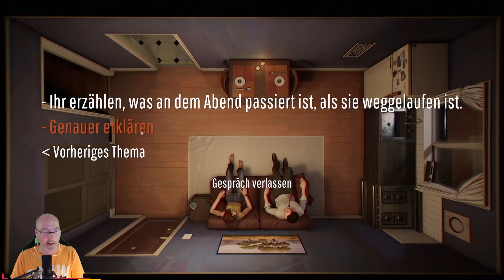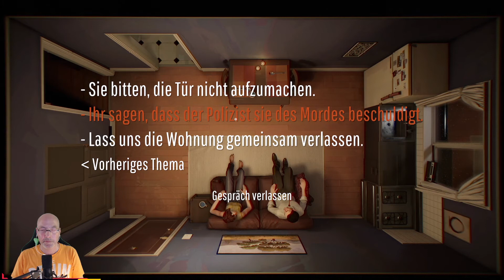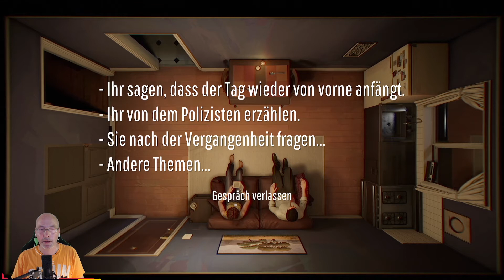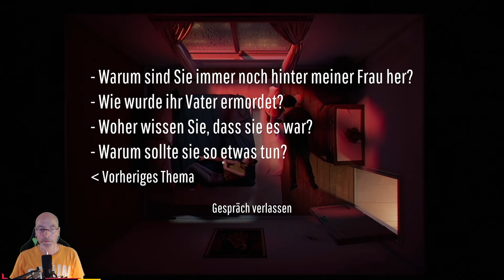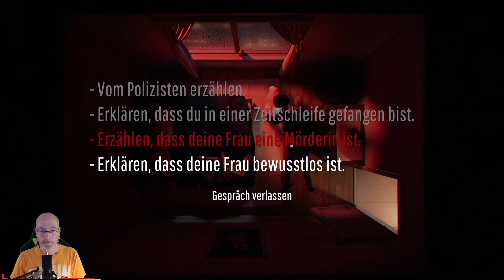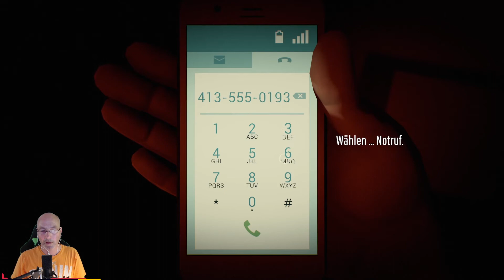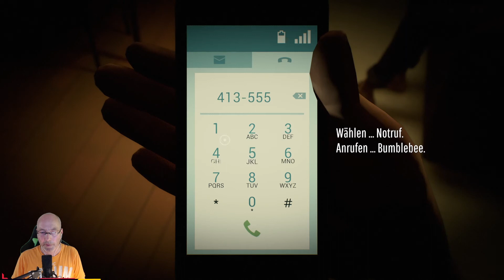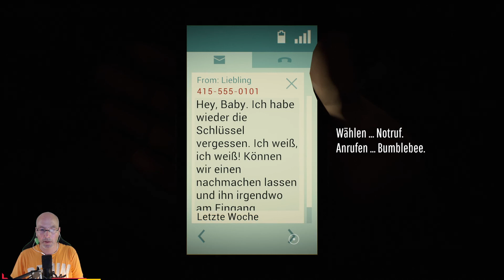12 Minutes - Der Polizist wird betäubt - Let´s Play Cerberus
12 Minutes - Der Polizist wird betäubt

S.01-03 Twelve Minutes - Let´s Play Cerberus

Twelve Minutes - 12 Minutes wird aus einer Top-Down-Perspektive einer Apartmentsuite gespielt, die sich ein Mann und seine Frau teilen, einschließlich des Hauptwohn- und Küchenbereichs, ihres Schlafzimmers und Badezimmers. Der Spieler kontrolliert den Ehemann während dieser Ereignisse, bei denen er verschiedene Aktionen ausführen kann.

Entwicklung: Luis Antonio
Publisher: Annapurna Interactive
Video: FHD 1920 x 1080
Videolink:

Twitch [♦ Deutsch ♦ PC Version ♦] cerberus2500

Youtube [♦ Deutsch ♦ PC Version ♦] cerberus2400

PC Setup Youtube: cerberus2400 oder Twitch: cerberus2500
* AMD Ryzen 9 3900x
* ASUS Prime X570-Pro
* ASUS GeForce RTX 2080 Dual 8 GB
* G.Skill TridentZ RGB Serie 32GB (2x 16GB) DDR4 3200
* Samsung 970 EVO Plus 500 GB NVMe
* Samsung U32J592UQU (32 Zoll) 4K UHD Monitor
* Samsung U28E590D Monitor (28 Zoll) 4K UHD Monitor